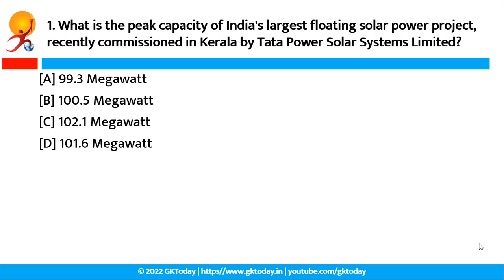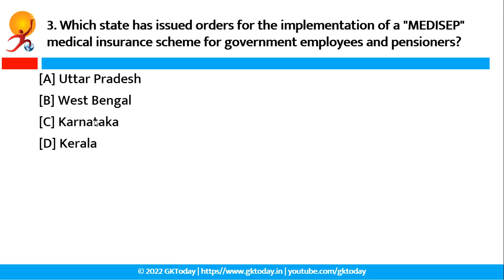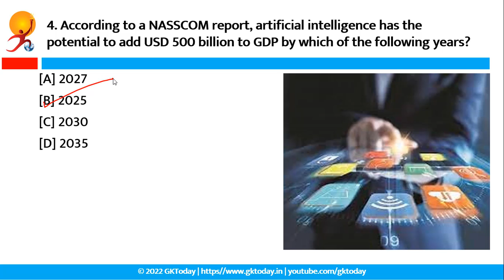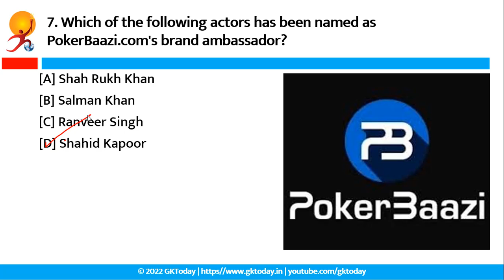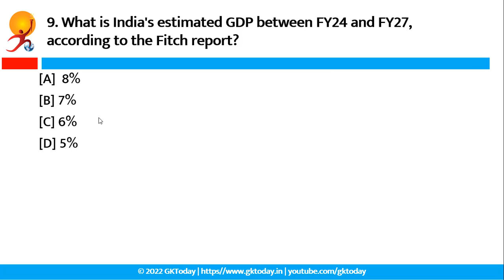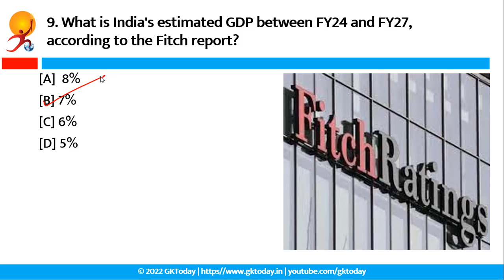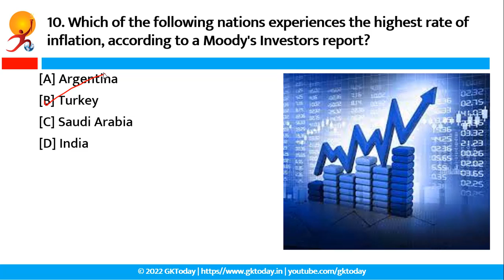2 July 2022 | Banking Current Affairs | Economy Current Affairs by GK Today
In this video, Palak Khandelwal discusses Banking Current Affairs and Current Affairs related to Business, Economy and Finance for banking exams such as IBPS, RBI, SBI, Rbi Grade B, NABARD and other banking and finance related exams of 2 July 2022.